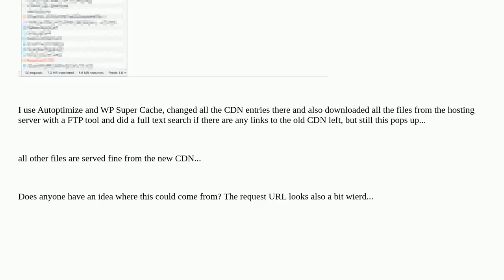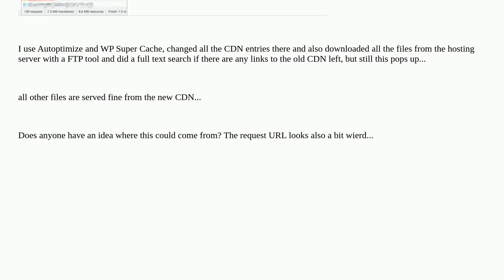Wordpress: Request initiator chain contains old CDN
Request initiator chain contains old CDN

A special thanks goes out to the awesome community

  plugins cdn cache